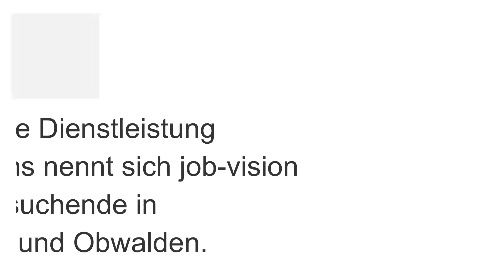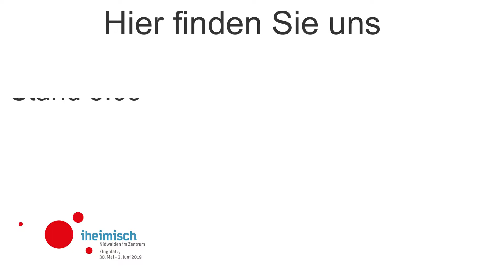Kanton Nidwalden an der Iheimisch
Vom 30. Mai bis am 2. Juni 2019 findet auf dem Flugplatz Buochs zum vierten Mal die kantonale Gewerbe- und Erlebnisausstellung Iheimisch statt. Über 250 Aussteller präsentieren sich auf dem Flugplatz Buochs. Mittendrin: Der Kanton Nidwalden. Dieser ist mit aktuell über 760 Mitarbeitenden einer der grössten Arbeitgeber in Nidwalden.